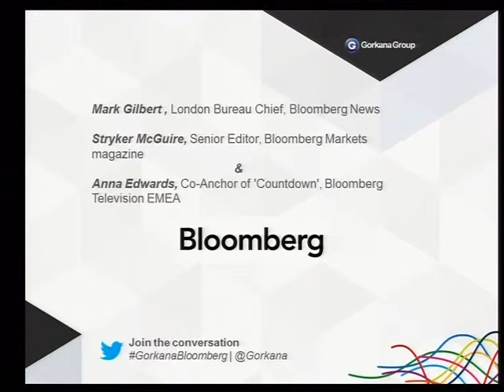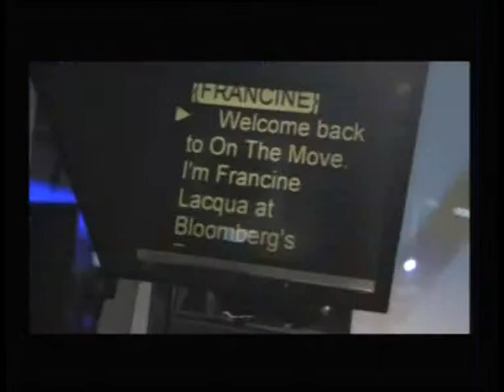GorkanaBloomberg Full Recording